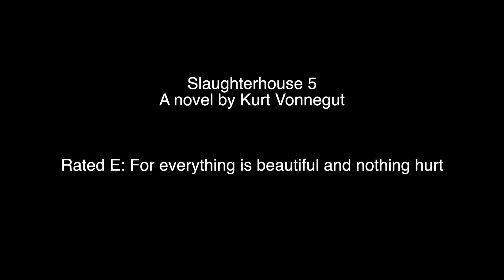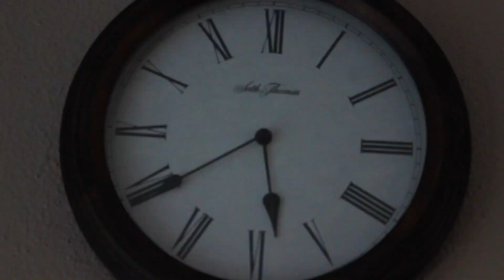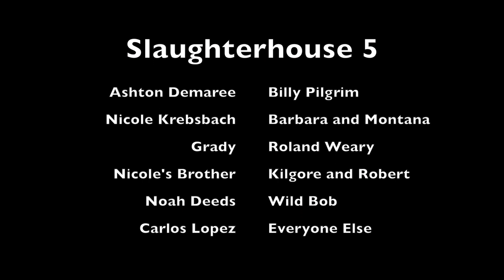Slaughterhouse 5 Trailer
A trailer for the book, Slaughterhouse 5 by Kurt Vonnegut, for my English Lit class